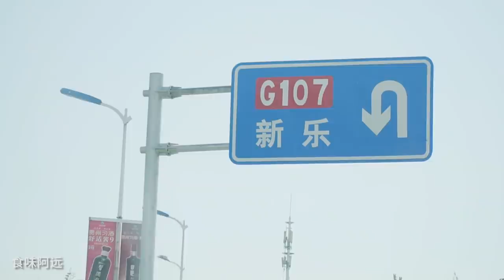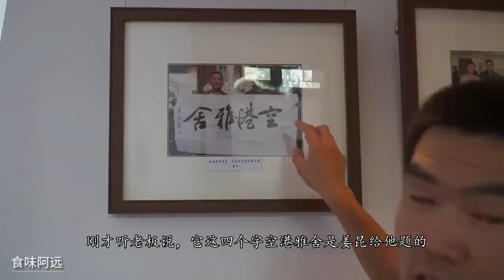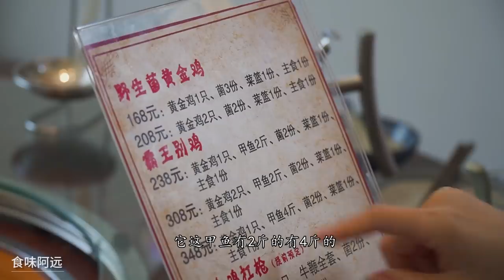【食味阿远】大姐请阿远到正定喝特色“甲鱼汤”，肉嫩汤清，四叔：这回大补了 | Turtle Soup | Shi Wei A Yuan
大家好，我是阿远，大姐请阿远下馆子喝甲鱼汤

食味阿远三农达人，专注原创，分享美味，好吃的原创美食，跟大家一起享受美食带来的快乐！